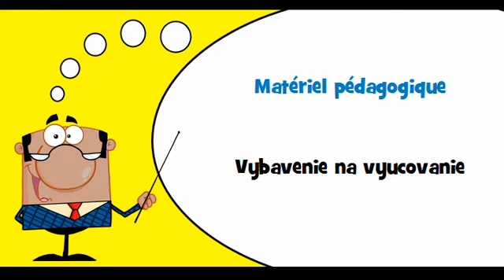VOCABULAIRE FRANÇAIS SLOVAQUE # Thème = Mobilier scolaire